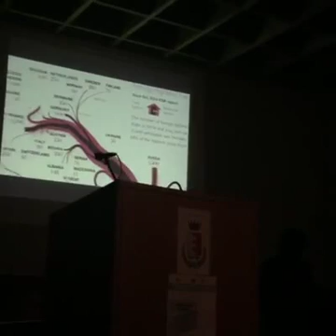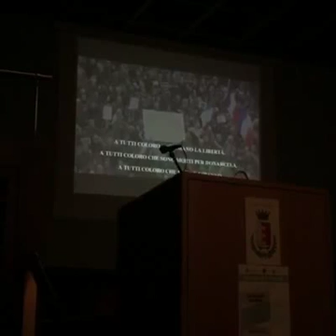PRESENTAZIONE DEL LIBRO "CHI HA PAURA NON E' LIBERO" DI ANGELINO ALFANO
Fano, 1 Aprile 2016 - Presentazione del libro "chi non ha paura non è libero" di Angelino Alfano.

Sono presenti il ministro dell'Interno on. Angelino Alfano, il Rettore dell’Università di Urbino prof. Vilberto Stocchi, l’Avv. Alberto Galassi Amministratore Delegato Ferretti Group, Jacopo Frattini presidente del Centro Studi Economia e Territorio, il Vice Presidente della Camera di Commercio Industria Cav. Amerigo Varotti e il Consigliere Regionale di Area Popolare Dott. Mirco Carloni.